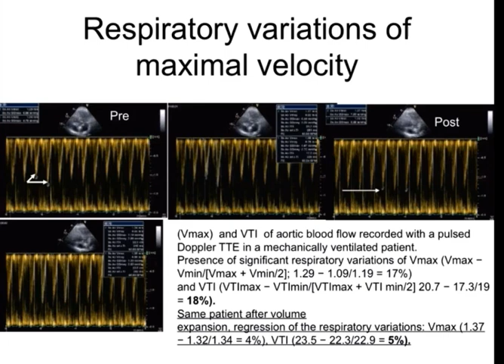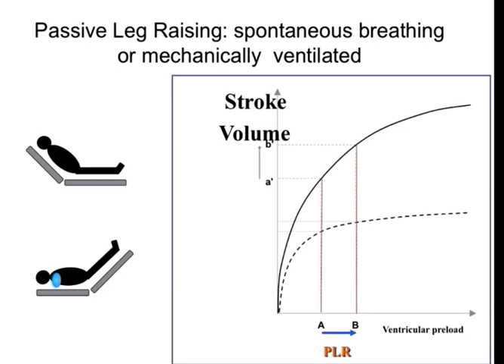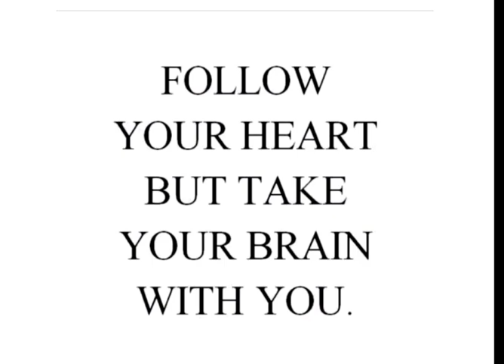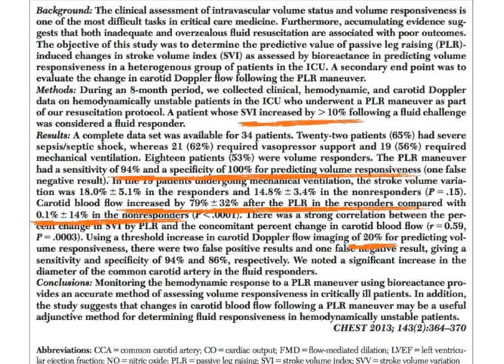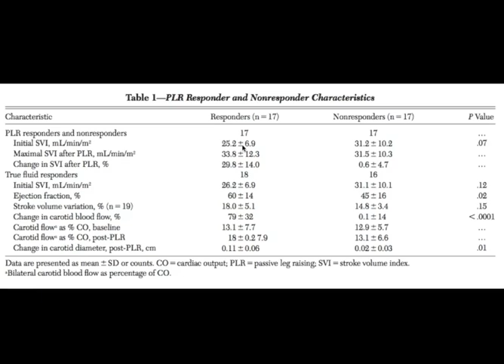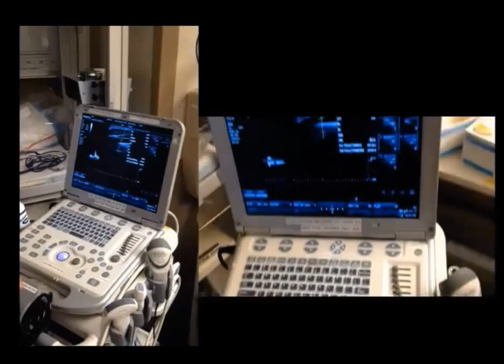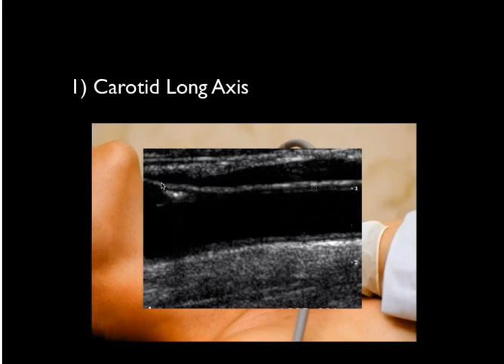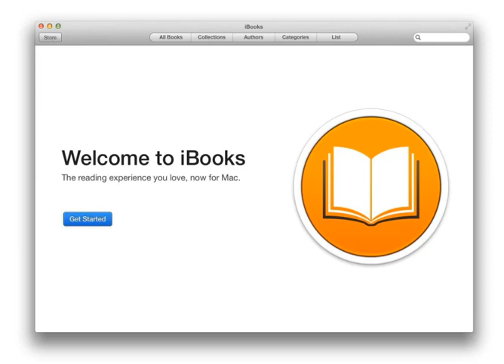Ultrasound Podcast - CAROTID VTI PASSIVE LEG RAISE FOR VOLUME RESPONSIVENESS.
SO YOU LOVE THE CONCEPT OF THE PASSIVE LEG RAISE, BUT GETTING THAT DARN LVOT VTI IS REALLY TOUGH, RIGHT?
Well, what if you could just perform a carotid doppler instead?  Much easier window!  Our friends at the University of Arizona have been studying this, and there's already been some stuff published on this.
So here it is:  How to and discussion.  Also a quick announcement about a trip to Sweden we'll be taking soon.
This isn't the end of carotid doppler for volume responsiveness, though. There's another technique being currently studied at Mass General, and we'll bring that to you very soon. Similar. but different. Coming soon.